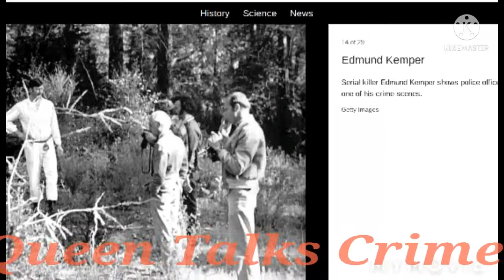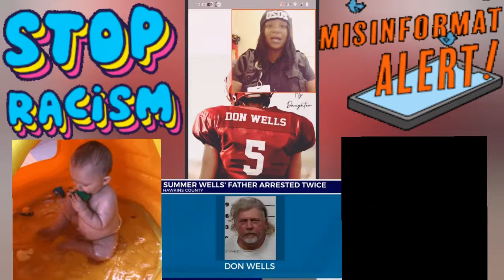SUMMER WELLS: PASSED POLYGRAPHS & BATHING🚿 WITH TODDLERS ⁉️